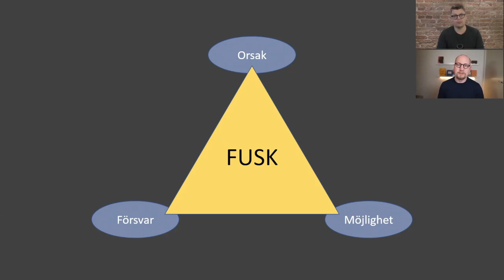Undervisning på distans - Examinationer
Erik Winerö, lärare på Lerums Gymnasieskola, i samtal med Carl Heath om Eriks tankar och reflektioner om examinationer på distans.

Skola Hemma är ett stöd för skolor att hantera konsekvenser av Coronapandemin. Material finns samlat på Sidan upprätthålls av RISE i samverkan med följande partners: Skolverket, SKR, Swedish Edtech Industry, UR, Skolforskningsinstitutet, Specialpedagogiska Skolmyndigheten, Rädda Barnen, Göteborgsregionen, Prinsparets stiftelse, Myndigheten för yrkeshögskolan.